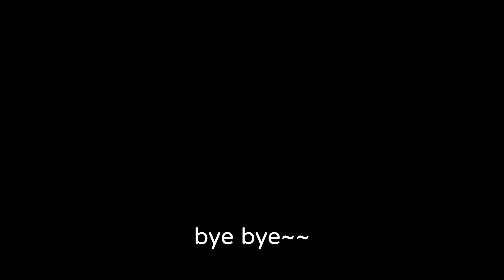【太空狼人殺】金馬影咖?!演技輾壓眾人!小丑究竟該怎麼贏?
幫影片點個讚!
您們的每一個支持都將是我繼續努力的動力!